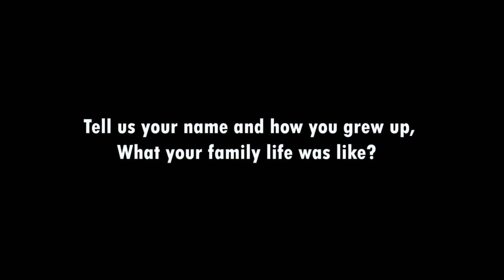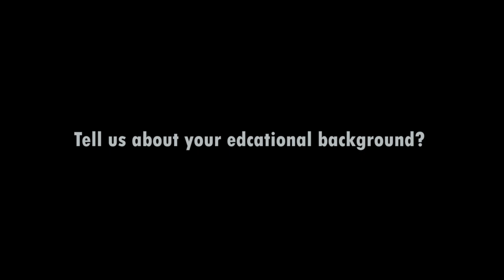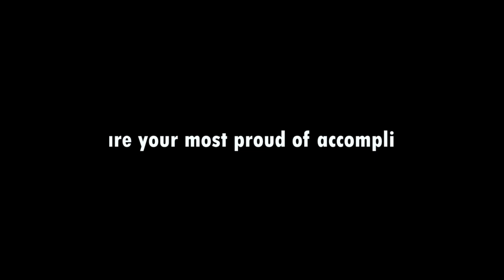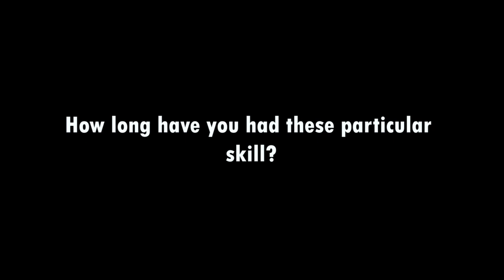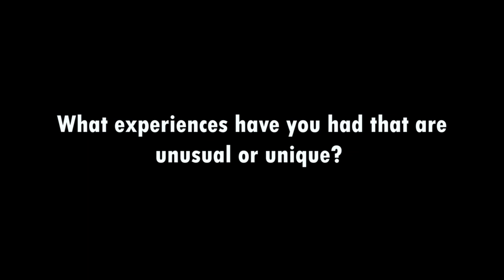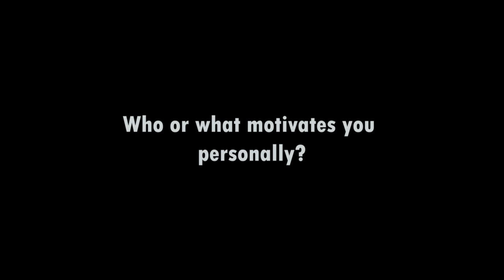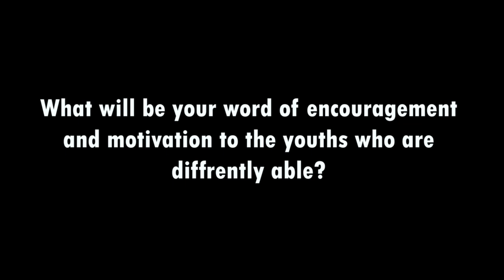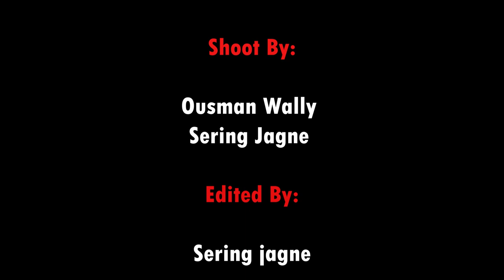The most talented differently abled female artist from The Gambia, Aminata Yajoh.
For Aminata Yajoh, Disability Doesn't Mean Inability!